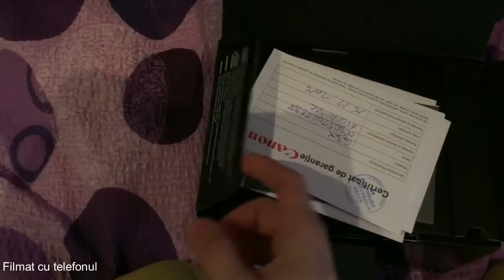Ce mi-a adus mie Mos Craciun ! ( Craciun Fericit )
CRACIUN FERICIT TUTUROR!! LOVE MY IBMFamily!

🔔 ATTENTION! 🔔

| I'm partnership BBTV.